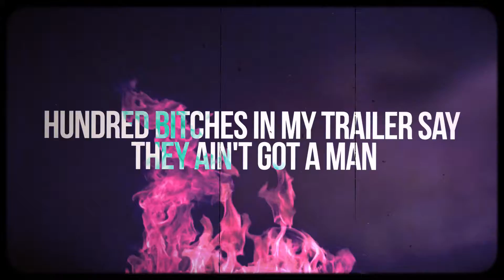Post Malone & 21 Savage - Rockstar (WYKO Remix)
Hey guys I'm back with a new remix!
I've been trying some new styles, cause like I said I love to do everything, hope you enjoy it!